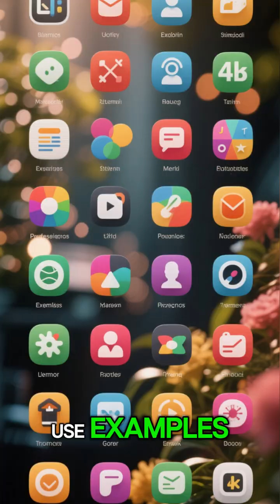The Feynman Technique: Learn Faster, Understand Deeper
The Feynman Technique is a powerful learning method inspired by Nobel Prize-winning physicist Richard Feynman. By breaking complex topics into simple explanations, identifying gaps in your understanding, and refining your knowledge, you can master any subject more effectively. Discover the 4 steps to learning faster, remembering longer, and explaining concepts with clarity — the way Feynman did.

The Feynman Technique

Want to learn faster… and understand deeper?
There’s a powerful method used by one of the greatest minds in science — Richard Feynman.
It’s called the Feynman Technique.

Step one — choose a topic you want to master.
It could be physics, history, a new language… anything.
Write the topic at the top of a blank page.

Step two — explain it as if you were teaching it to a child.
Use simple words. Short sentences. No complicated jargon.
If your explanation is full of technical terms, you probably don’t fully understand it yet.

Step three — find the gaps in your knowledge.
You’ll notice places where you get stuck, or where your explanation feels unclear.
That’s your signal to go back, study again, and fill in those missing pieces.

Step four — simplify even more.
Rewrite your explanation so it flows like a story.
Use examples, comparisons, and analogies that make the idea come alive.

The secret is this:
When you can explain something clearly, in your own words, you prove to yourself you truly understand it.

So, the next time you want to learn something new…
don’t just memorize — teach it.
Because if you can’t explain it simply…
you don’t understand it well enough.